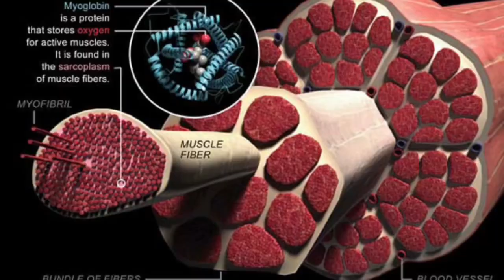CSÍKI & RAUF - teszt (előzetes)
Csirkemell sonkák tesztjének előzetese. Nézd meg a teljes verziót is.